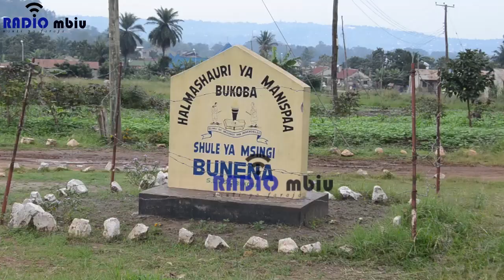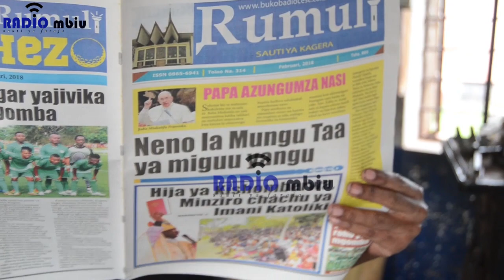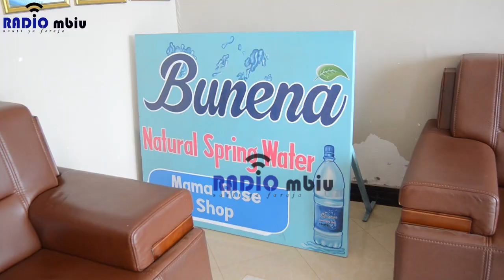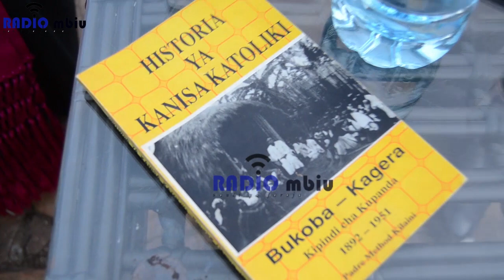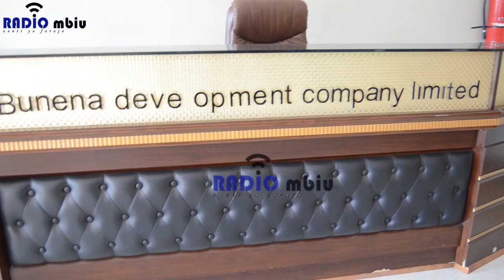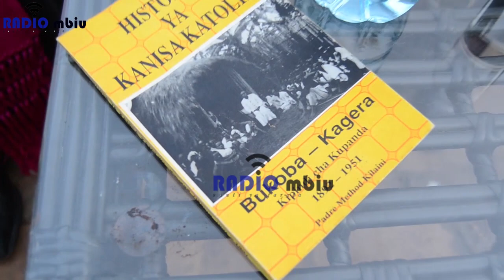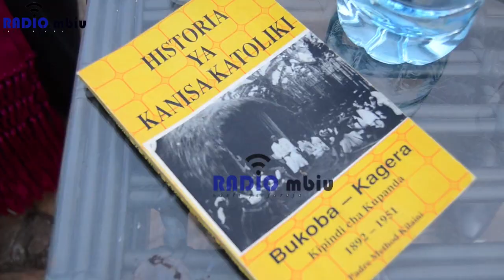HISTORIA YA KANISA KATOLIKI BUKOBA - KAGERA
Karibu katika muendelezo wa Makala hii ya Historia ya Kanisa  Bukoba - Kagera ambapo Askofu Method Kilaini mtaalamu wa Historia ya Kanisa, anaeleza namna ambavyo Wamisionari wa Afrika Walivyofika Kagera na kuanza safari yao ya Utume ambayo imekuwa na matunda mengi hii leo , Usikose kufuatilia makala hii hadi mwisho.